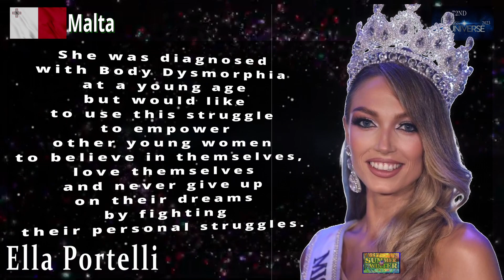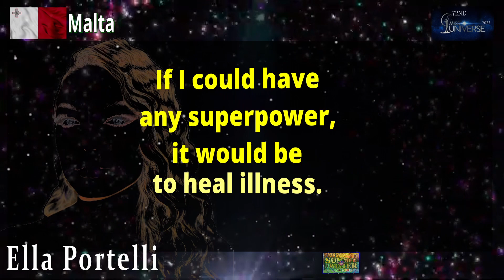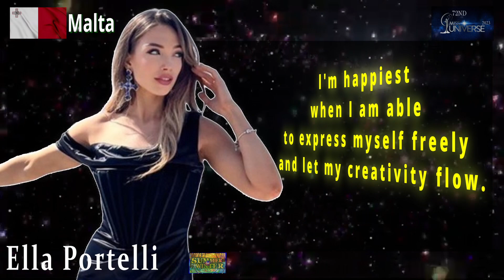Miss Universe 2023 | Malta | Ella Portelli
Malta
Ella Portelli

Miss Universe 2023 will be the 72nd Miss Universe pageant, to be held at the National Gymnasium in San Salvador, El Salvador on 18 November 2023. R'Bonney Gabriel of the United States will crown her successor at the end of the event.

On 14 January 2023, during the Miss Universe 2022 pageant, Salvadoran president Nayib Bukele announced that this edition will be held in El Salvador in late 2023. On 27 July 2023, the Miss Universe Organization announced that the pageant will happen on 18 November 2023. The last time that the country hosted the pageant was in 1975.